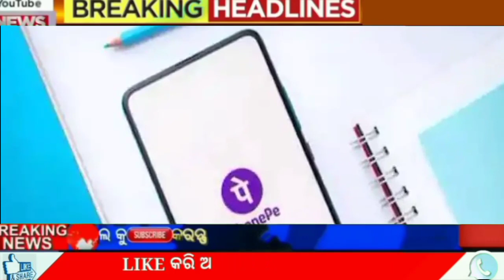Today Breaking news ll Govt Announced BIG News free ration || e sharm card,electric bill,PFO,scooter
Welcome to sri tech odia. ahi channel pratidina

Topic cover:-sri

Thanks for waching. sri tech odia